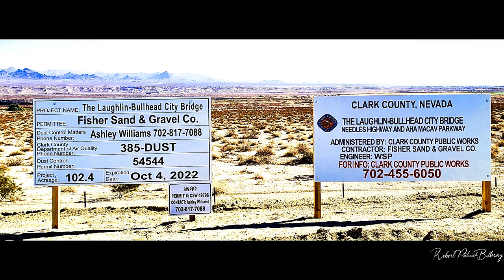Laughlin Bullhead City Bridge Construction Update May 22nd, 2023. "Circles in the Sky".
Laughlin Bullhead City Bridge Construction Update May 22nd, 2023. "Circles in the Sky". With calm winds prevailing we can expect the final roadway horizontal beams to be lifted and set this week. From an altitude of 300 feet over the Colorado River the ultimate elevations of the bridge are now clearly evident. Sealing of the beams are now progressing on the roadway beams. Best viewed full screen at 1080pHD.